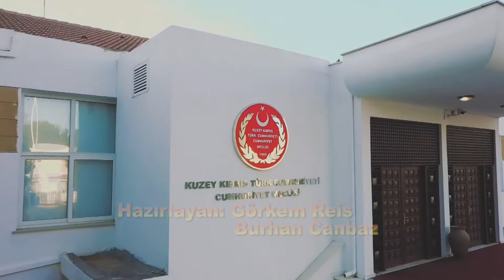Komite Günlüğü - Bölüm 3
Hukuk, Siyasi İşler ve Dışilişkiler Komitesi Başkanı UBP Milletvekili Yasemi Öztürk ve Komite Üyesi CTP Milletvekili Ürün Solyalı  “Yabancılar ve Muhaceret (Değişiklik) Yasa Tasarısı”nın Komite’deki gelişim sürecini Cumhuriyet Meclisi Basın Bürosu tarafından hazırlanan Komite Günlüğü programına değerlendirdi.